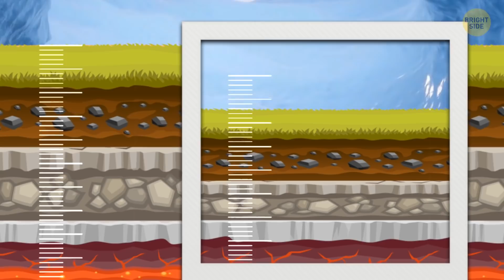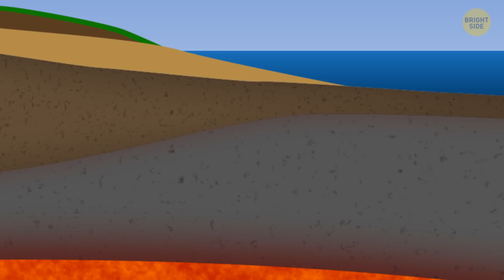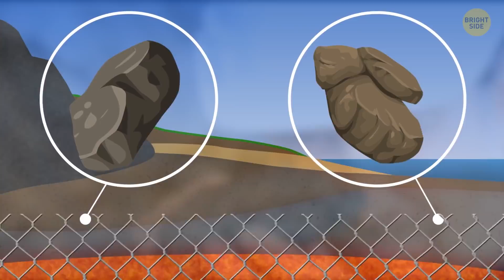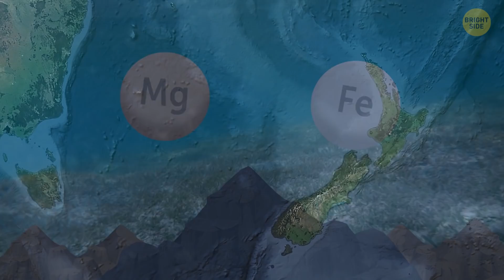Scientists Found Sunken Continent Bigger Than Australia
Scientists make unexpected discoveries every single day: unexplained phenomena, new animal species, submerged continents... There have long been speculations of a "lost continent" underwater, hidden somewhere in the ocean. But it turns out, scientist have found traces of it, even its tip. What could this discovery mean? And could there be more continents underwater?